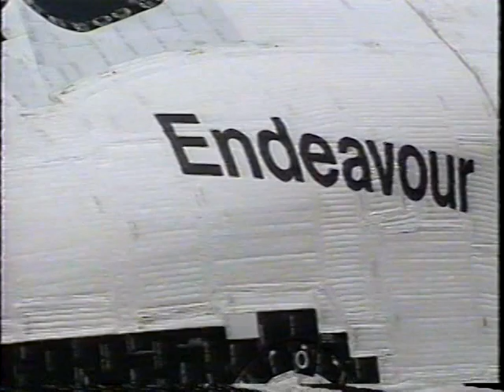STS-39 New Endeavour Rollout